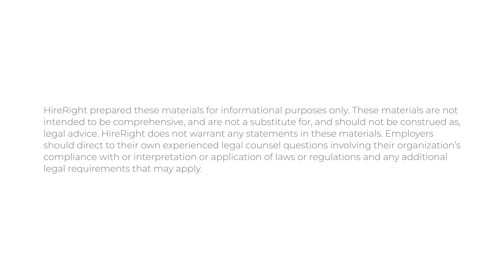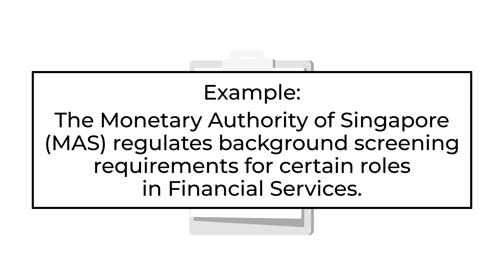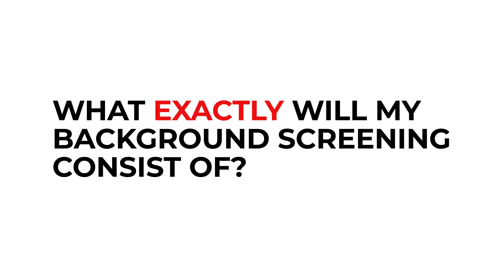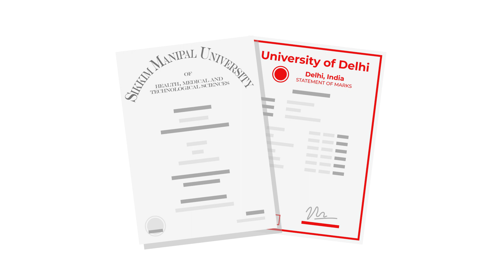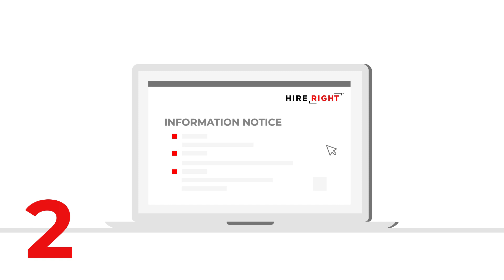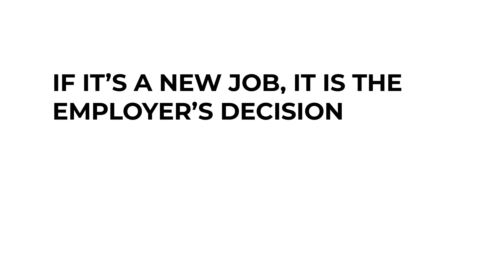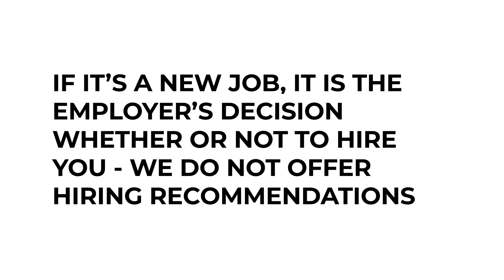Background Screening Made Simple (APAC version)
Understand the basics of background screening (vetting) in the APAC region,  including:

* What is background screening?
* What gets checked?
* How long will it take?
* 6 steps to passing your background check